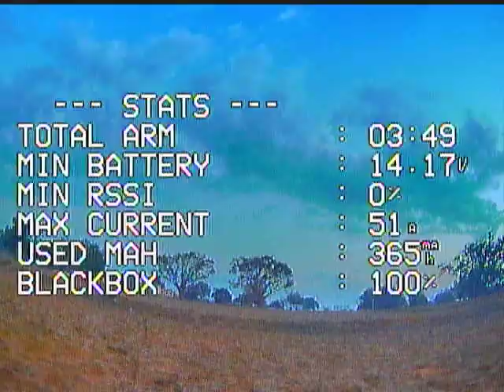Day 2 flight 4 | Smoke flies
day two flight four of smoke flying.